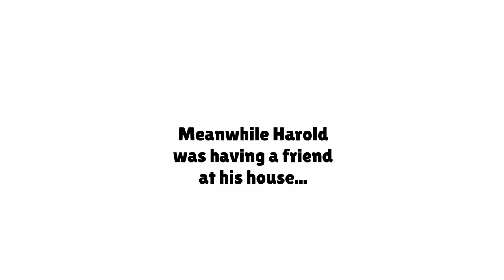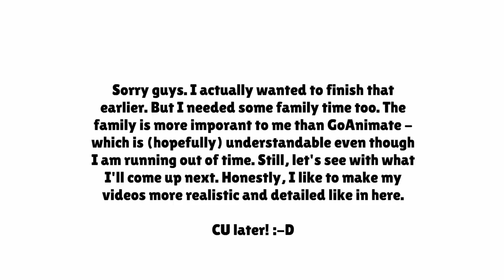Harold breaks Nicole's back and gets grounded!